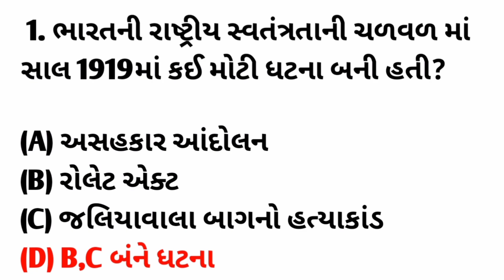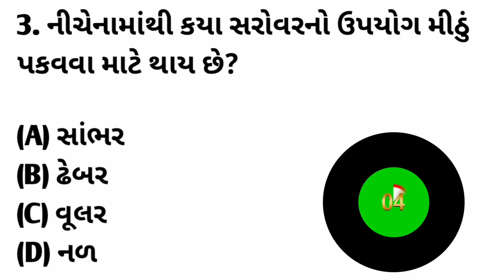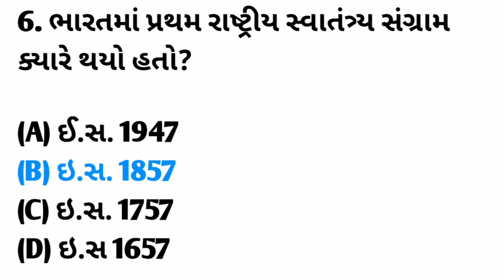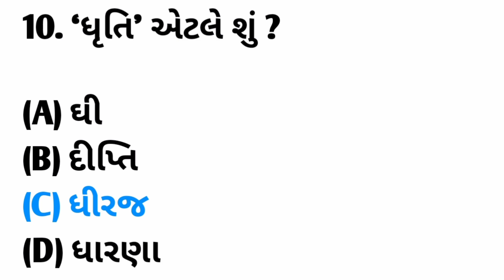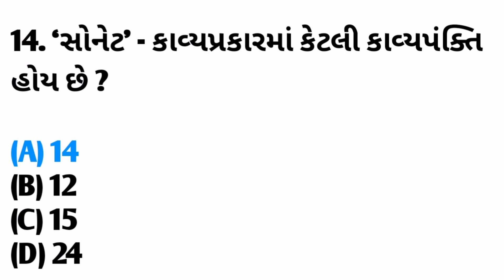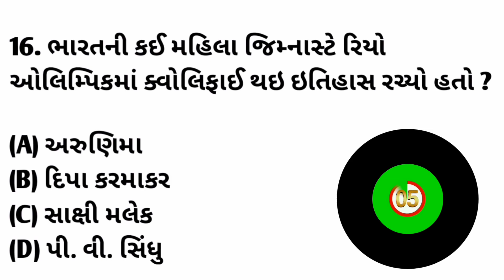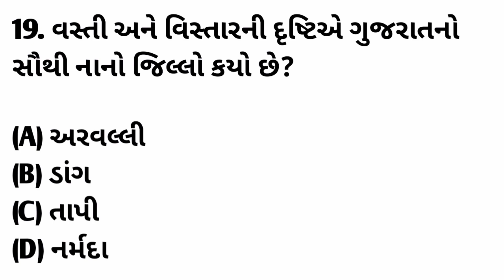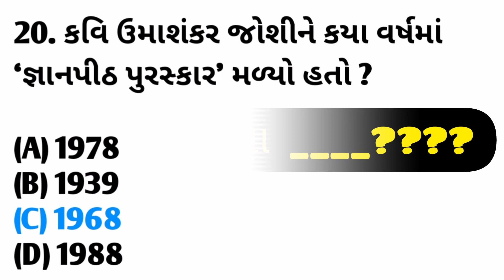Special Talati test || અગાઉની પરીક્ષા માં પૂછાયેલા પ્રશ્નોની ટેસ્ટ || Most imp test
દોસ્તો, આ વીડિયો માં આપડે સ્પેશિયલ તલાટી માટે 20 પ્રશ્નો ની ટેસ્ટ લીધી છે જે અગાઉ ની પરીક્ષા માં પૂછાયેલા પ્રશ્નોની ટેસ્ટ હસે તો તેમાં તમારે કેટલા પ્રશ્નો સાચા પડે છે તે જોવાનું છે || આ વીડિયો પૂરો જોવો જેથી કરી ને પરીક્ષામાં આવા પ્રશ્ન પુછાય તો તમને આવડે 😊 અને દોસ્તો આવી જ ટેસ્ટ માટે આ અમારી ચેનલ ને  સબ્ક્રાઈબ કરો અને દોસ્તો માં શેયર કરો 🙏

- talati most important question 2022
- talati most imp questions
- talati most important questions
- talati questions paper
- talati exam in Gujarat
- talati syllabus
- talati bharti 2022
- talati latest news
- talati most imp topics
- talati important questions
- most imp MCQ questions
- Special talati
- Talati
- talati test
- Test